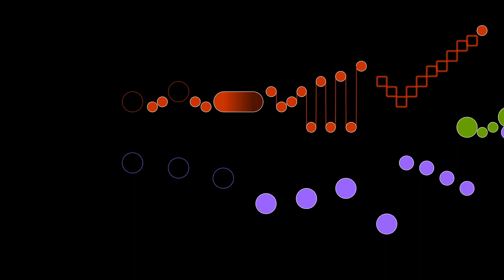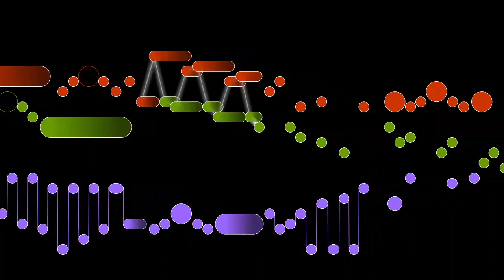Bach, Three-part Invention 12 in A major (BWV 798)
Three-part Invention 12 in A major by J. S. Bach, performed by Boris Giltburg, with an animated graphical score.
FAQ